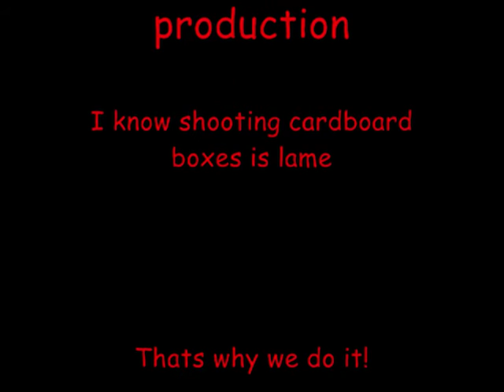Coil Gun movie 1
Firing a 32 gram m12 bolt with 84 km/h... sounds like fun:)

note that some of these movies were shot with 420 or 1000 fps